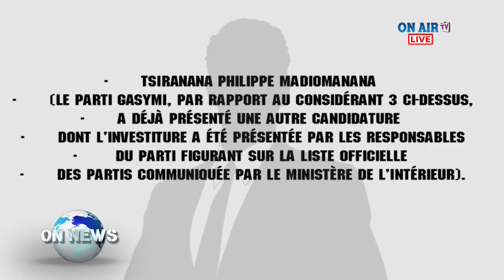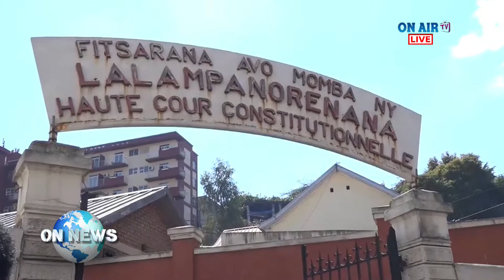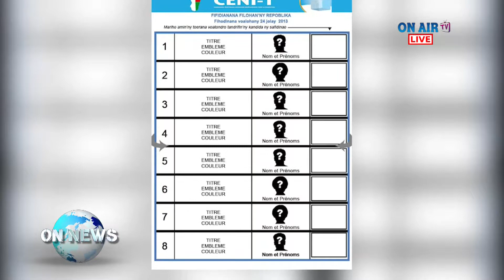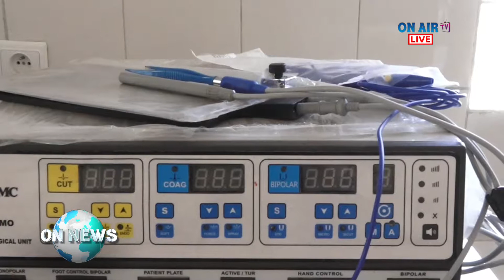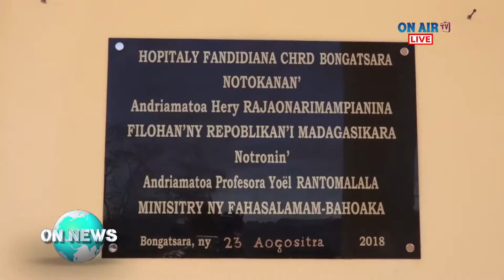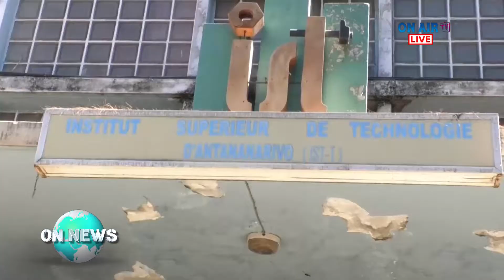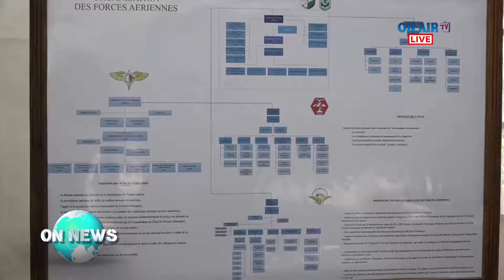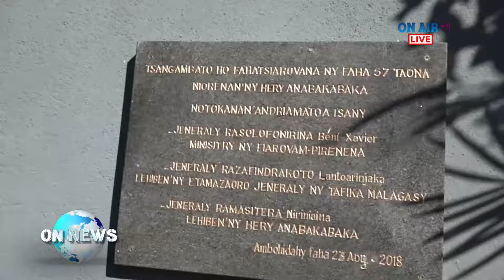JOURNAL 23 août 2018 by ON AIR TV